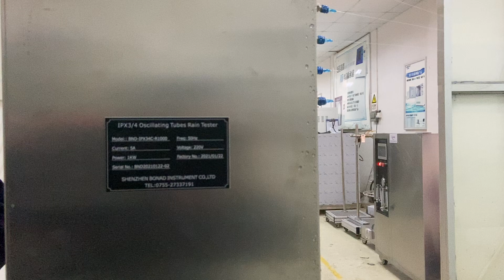IEC60529 Ipx5/6A Strong Water Test Equipment Waterproof Machine Chamber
IPX56A Strong Water Jet Test Equipment

Test standard:
IEC60529:1989+A1:1999.(IPX5 IPX6)

Application:
IPX5 IPX6waterproof test equipment is used to Protected against water jets - Water projected at all angles through a 6.3mm nozzle at a flow rate of 12.5 liters/min at a pressure of 30kN/m2 for 3 minutes from a distance of 3 meters.
Usage :the main function of this equipment is to test the physical and other related properties of the products in the environment of simulated rain  such as electronic and electrical products, lamps, electrical cabinets, electrical components, automobiles, moto mobiles and their parts. After the test, according to the result to decide whether the performance of the product meets the requirements in order to facilitate product design, improvement, testing and factory inspection.